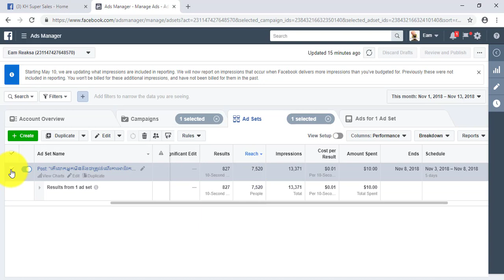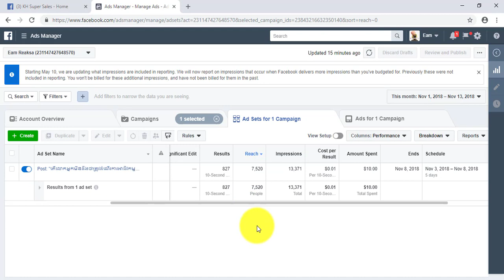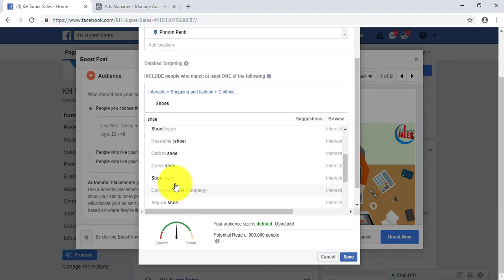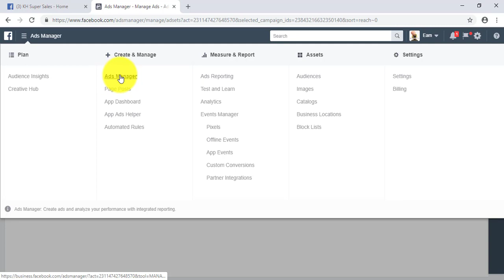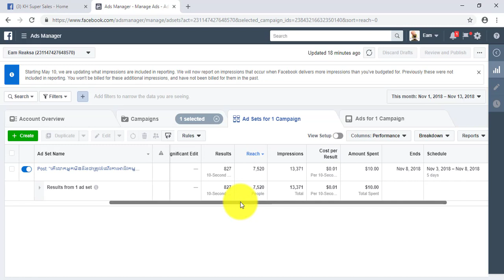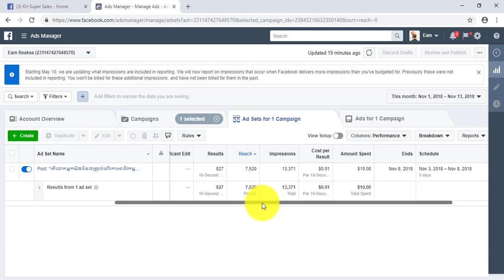កំហុសដ៏ធំក្នុងការប៊ូសផេកហ្វេសបុក Facebook Page Boost Problem, Error Facebook Page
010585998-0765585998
រៀនកម្មវិធី Autodest Robot, autodesk autocad, autodest civil 3d, autodest autoland,math type,mathcad,software,civil engineering cambodia,